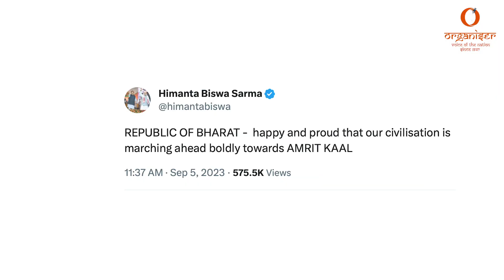India, That Is Bharat | Renaming Controversy Explained Here